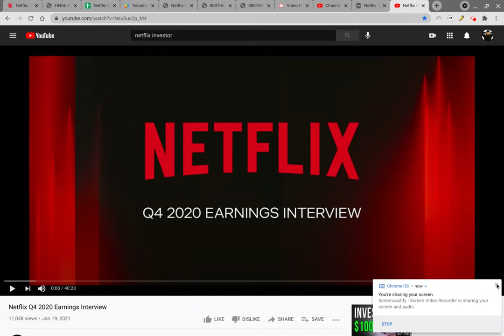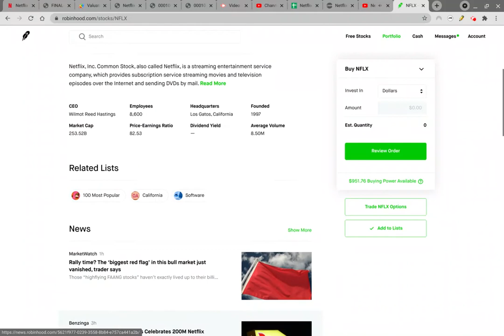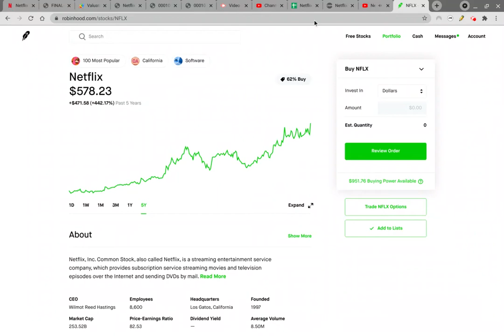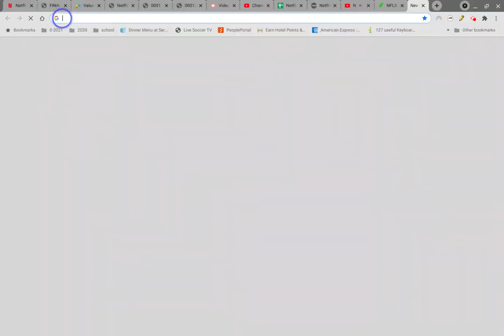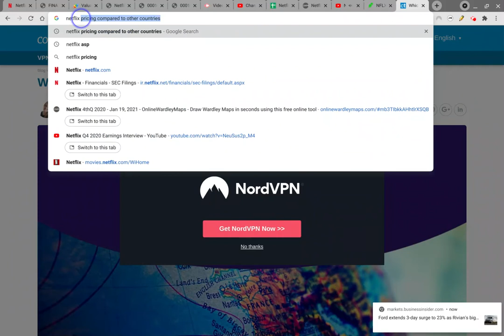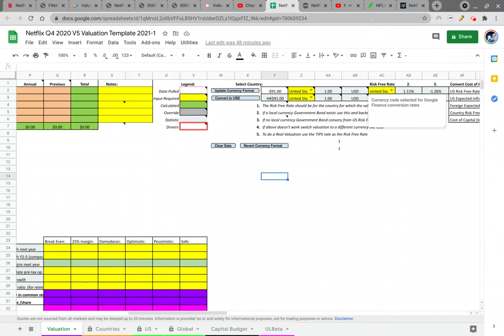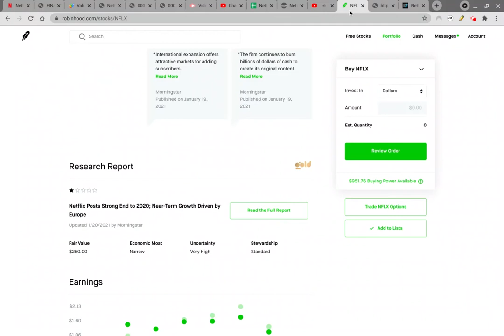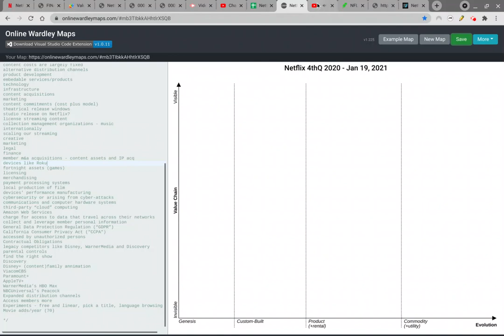Netflix Wardley Map Part 2: Jan 21, 2021 2:58 PM